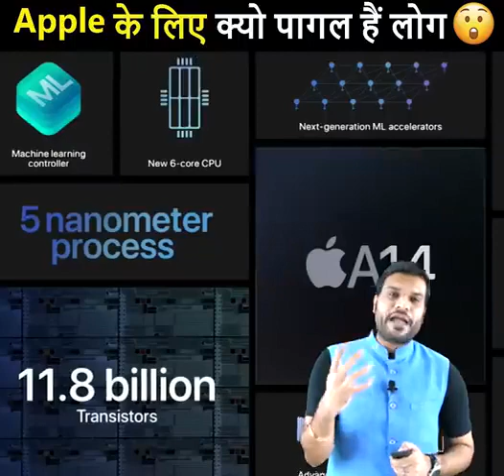क्यो apple Products के लिए पागल है लोग🔥🔥 A2 Motivation backtobasics by a2 sir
youtube shorts